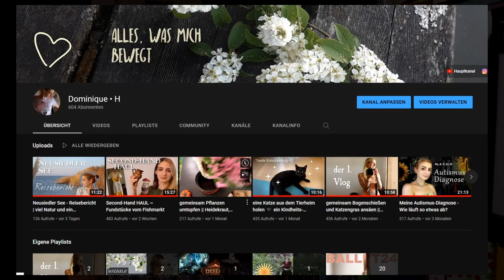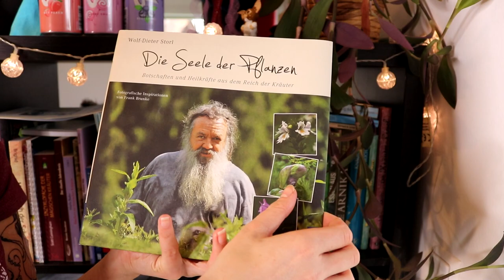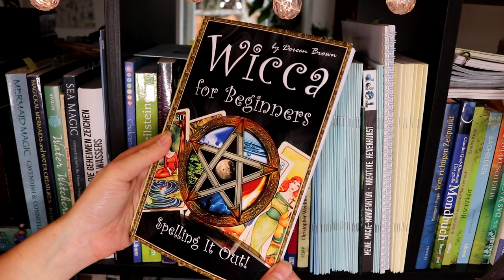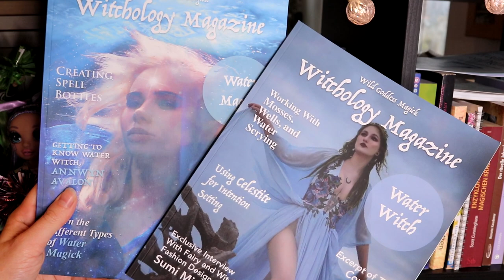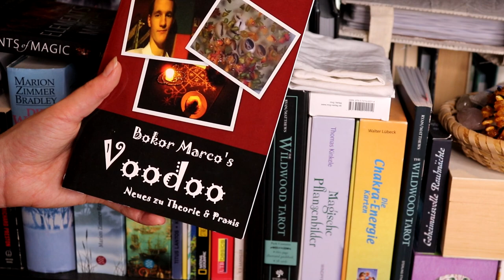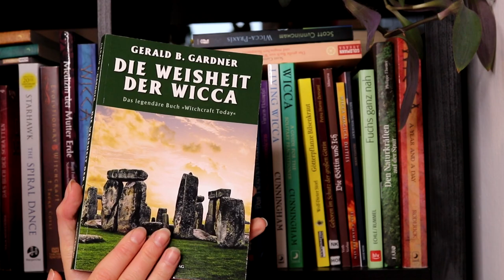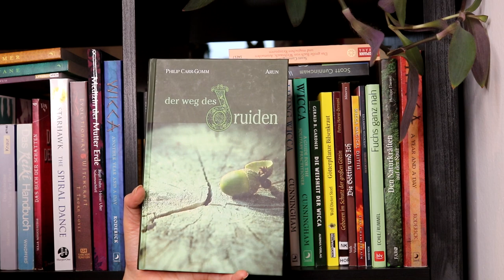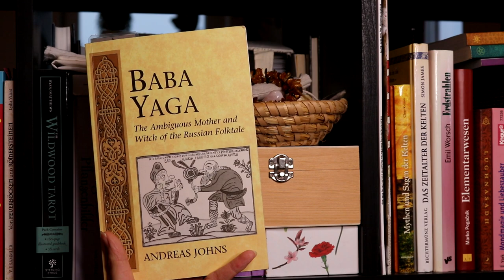Mein Bücherregal - Alle meine Bücher über Kräuter, Wicca, Spiritualität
★▬▬▬ Infobox lesen & informiert bleiben ▬▬▬ ★

00:00 Intro
02:14 Kräuter & Heilung
12:26 Bücher, die ich regelmäßig verwende
19:23 Wassermagie & Ogham
23:56 Verschiedenes
39:24 Ungelesene Bücher

MUSIK
Celtic Forest Music The Endless Woods - Adrian von Ziegler
Relaxing Celtic Music Forest Sanctum - Adrian von Ziegler
Relaxing Fantasy Music - Ohori Village - Adrian von Ziegler